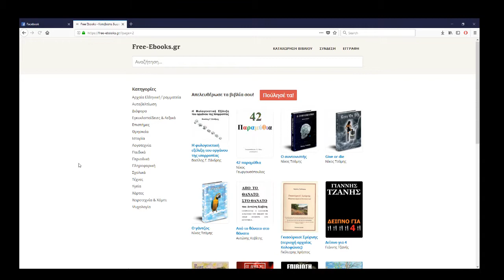Δωρεάν ηλεκτρονικά βιβλία